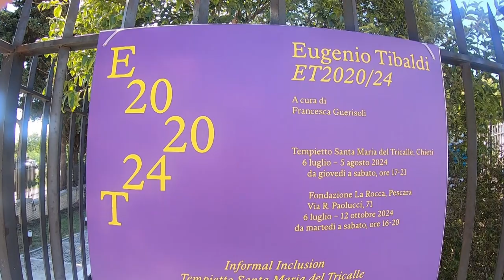Arte - A Pescara e Chieti le opere di Tibaldi